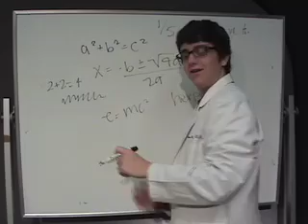Herpex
funny herpes commercial made by me and hunter for a side project